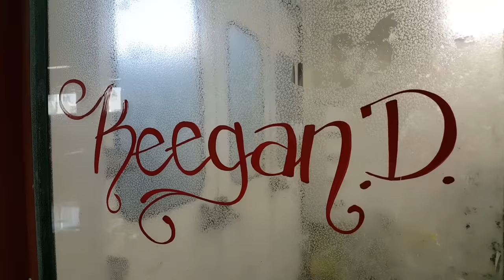Custom Painted Dragon Ball Z Car!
A Nissan Altima customized by Keegan Defrance with a Dragon Ball Z theme. Keegan shows us some of his techniques used to create various abstract effects.

Refinish Network Auto Body Repair Video's have been created for both professional automotive painters seeking information and enthusiasts looking for how to paint a car yourself, carry out minor repairs and general interest in automotive repair and vehicle painting.